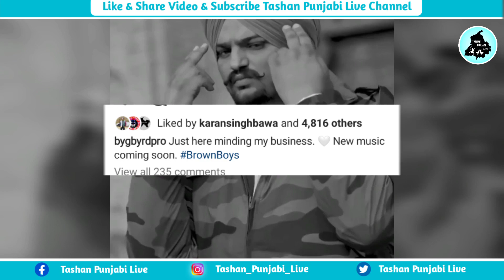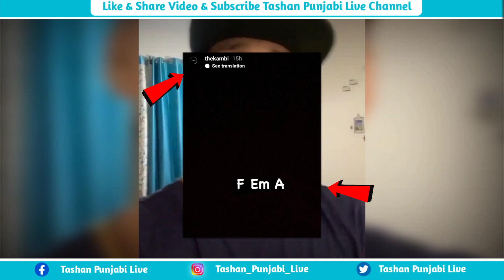ਵੱਧ ਗਿਆ ਮਸਲਾ 🔥 Byg Byrd Reply To Sidhu Moose Wala 😱 | Kambi Rajpuria Talking About Sidhu New Song